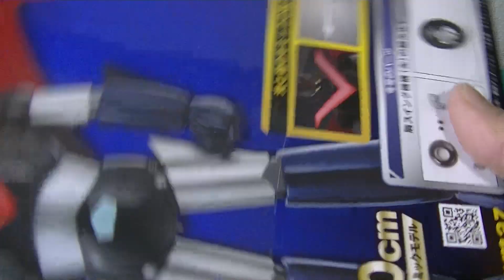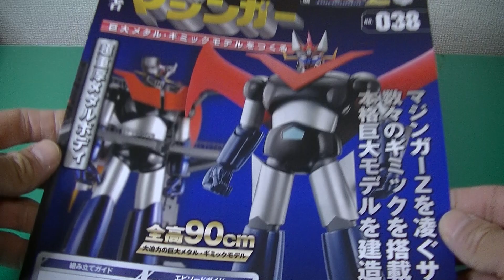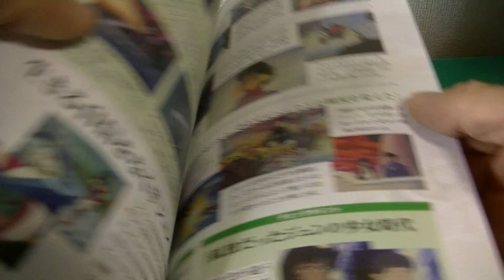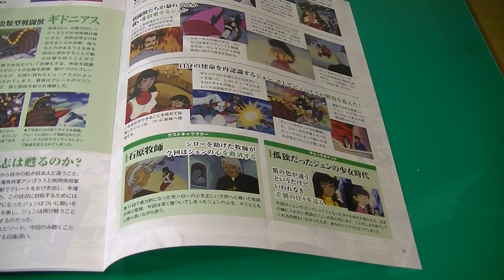20240208 偉大な勇者 グレートマジンガー 138 Hachette great brave great mazinger Weekly Iron Castle MazingerZ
偉大な勇者 グレートマジンガー 138 Hachette great brave great mazinger Weekly Iron Castle MazingerZ アシェット週刊 鉄の城 マジンガーZ